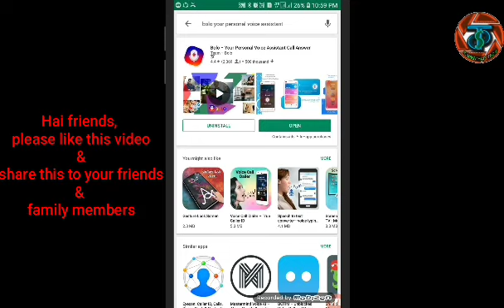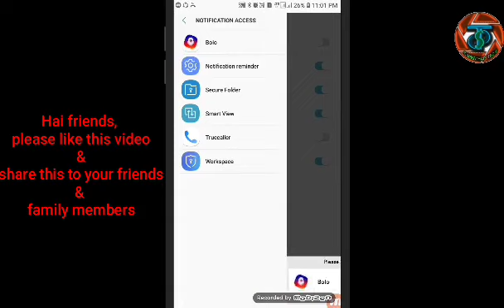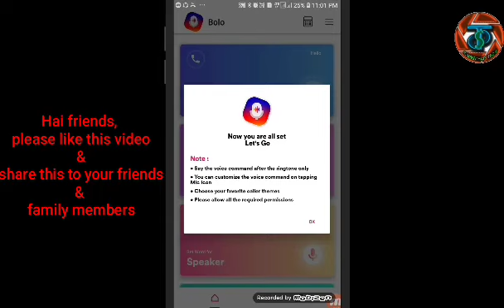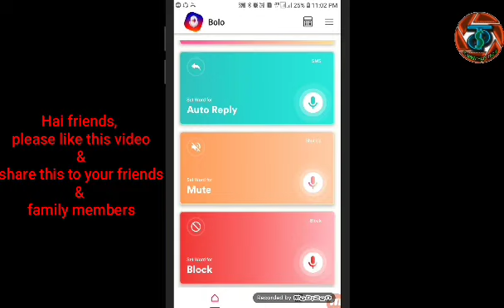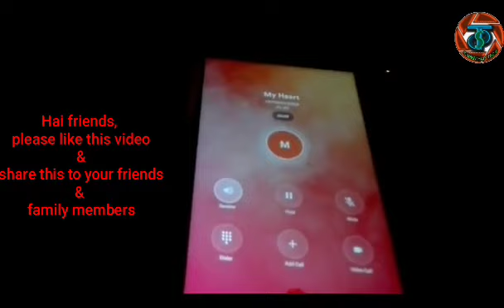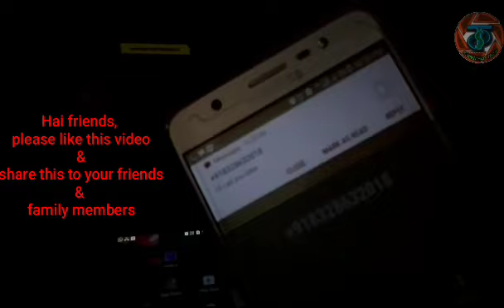మీ వాయిస్ ద్వారా మీ మొబైల్ ను ఆపరేట్ చెయ్యండి చాలా సింపుల్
Bolo Mobile Application